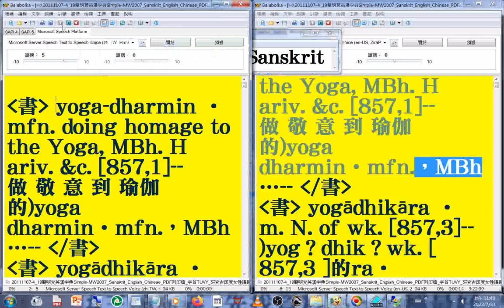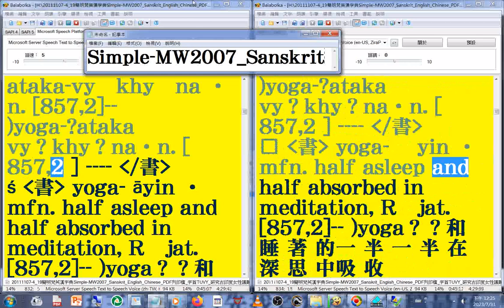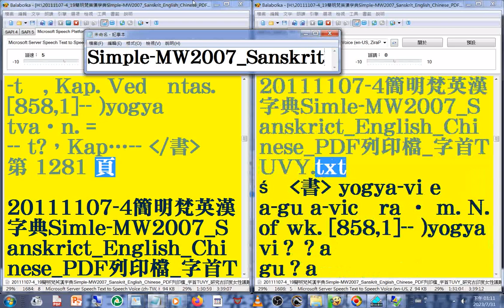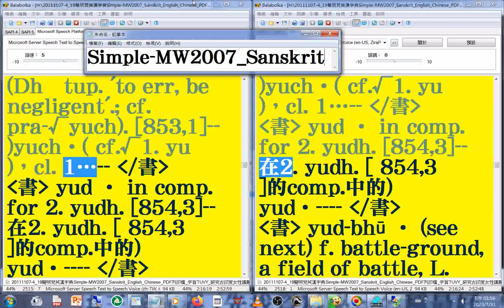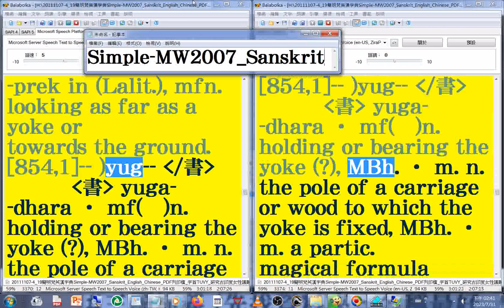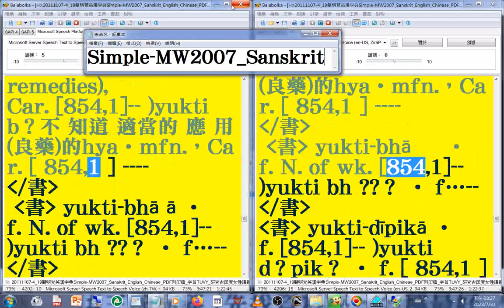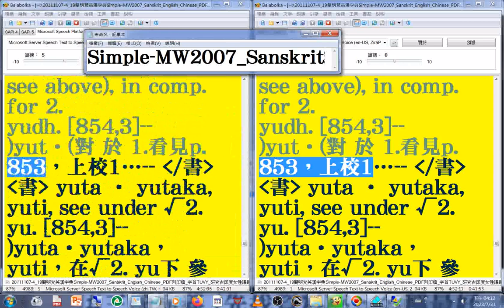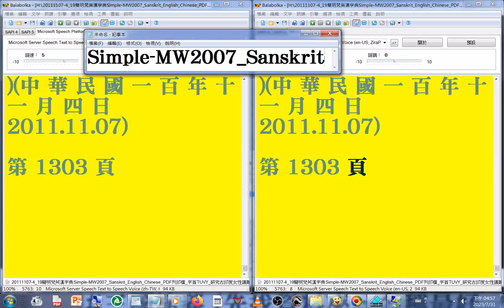有聲書 161終#美語發音 (轉寫符號字朗讀時會消失)20111107-4簡明梵英漢字典)朗讀p.1273...1303終字首TUVY(yo-yv)_Simple-MW2007_Sanskrit